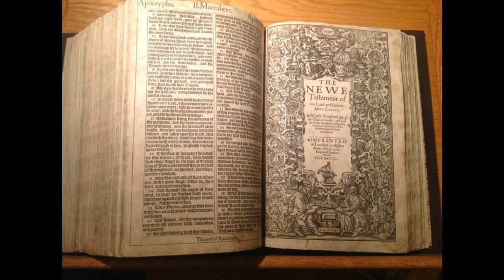Psalm 122 - KJV - Audio Bible - King James Version 1611 Dramatized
Psalms 122 - KJV - Audio Bible - King James Version 1611 Dramatized SUPPORT OUR MINISTRY BY CLICKING ON ALL THE ADS POSSIBLE PLEASE. this way we are paid some money from the Advertizers.